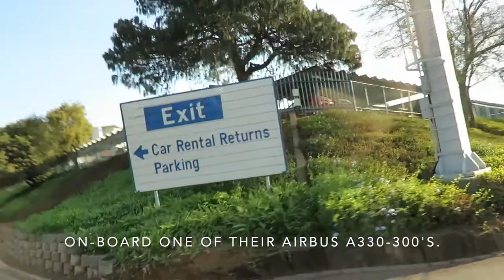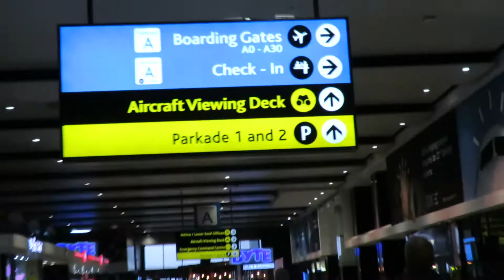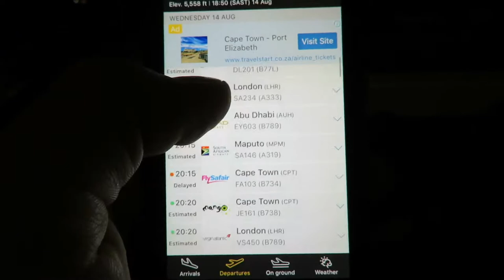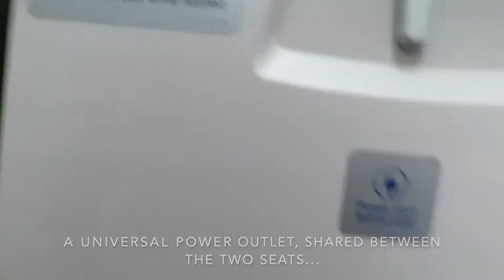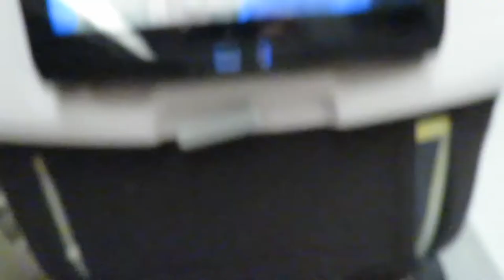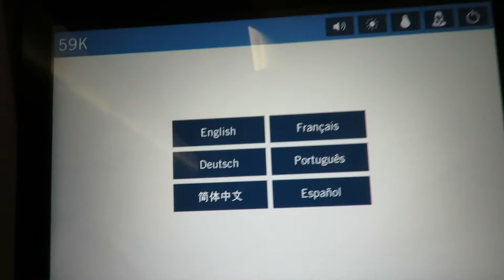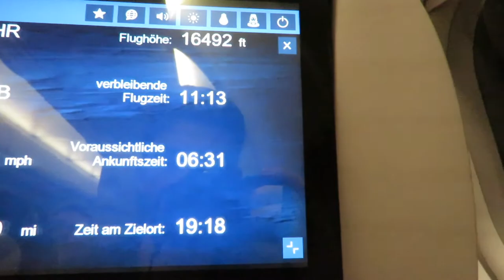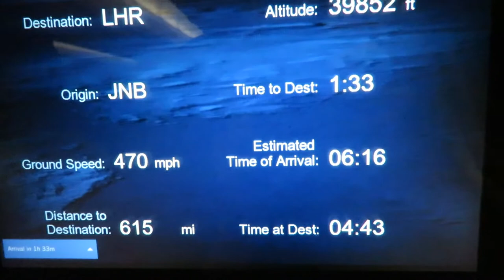South African Airways SA234 - Johannesburg O.R Tambo to London Heathrow - Airbus A330-300 - ECONOMY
Date: Wednesday 14th August - Thursday 15th August 2019
Flight time: 20:00 (CAT) - 06:30 (UK) 11hrs 30mins
Route: LHR-JNB (SA234)
Airline: South African Airways (ECONOMY)
Aircraft: ZS-SXI (Airbus A330-300)
Seat: 59K
Camera: Canon Powershot SX60 HS